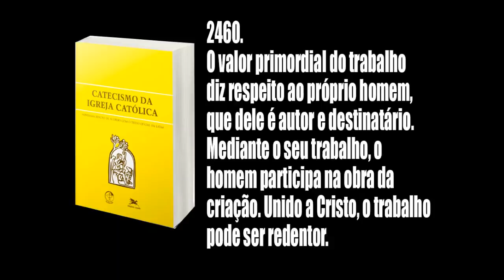Índia britânica x Índia portuguesa: Choques de civilização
Quer contato direto comigo?

xxxxxxxxxxxxxxxxxxxxxxxxxxxxxxxxxxxxxxxx